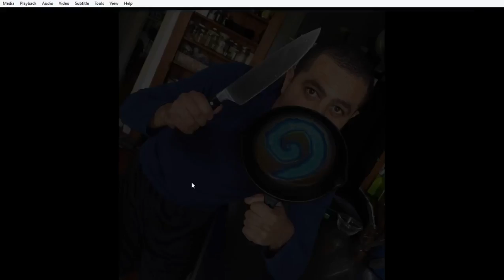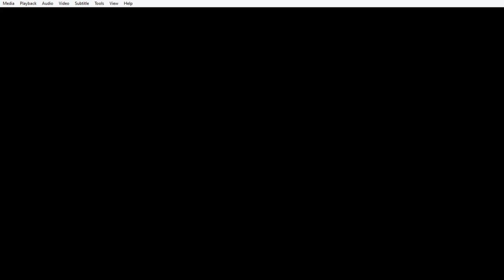Ep1 - 2nd Season!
Season 2 episode of The Chef Sasha Crowd Favorite Cooking Show.